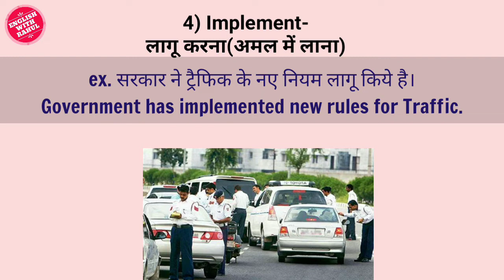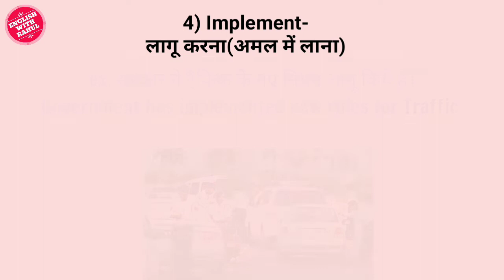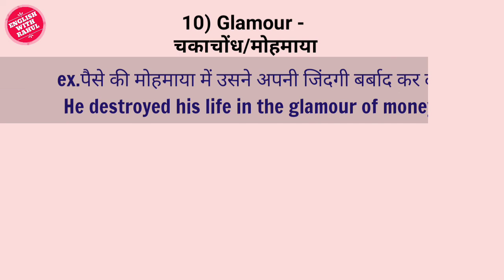Vocabulary part- 13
nothing but words 👌🏿